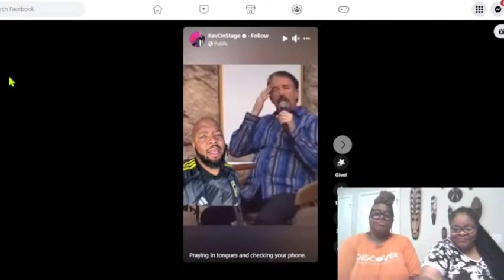Slaves For Hire: Insurance companies made millions off of Slavery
Politics/World News
Celebrity News
YouTubers News
Advice Column
Spiritual Corner